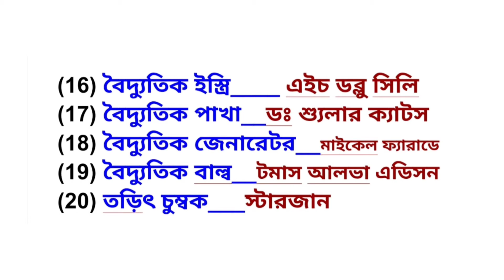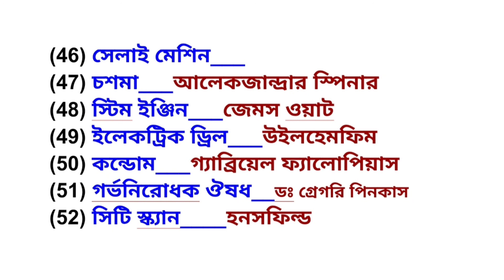বিজ্ঞান বিষয়ক আবিষ্কার এবং আবিষ্কারক । বিভিন্ন প্রতিযোগিতামূলক পরীক্ষার জন্য ভিডিওটি অবশ্যই দেখবেন।